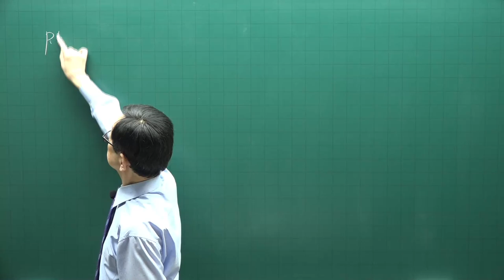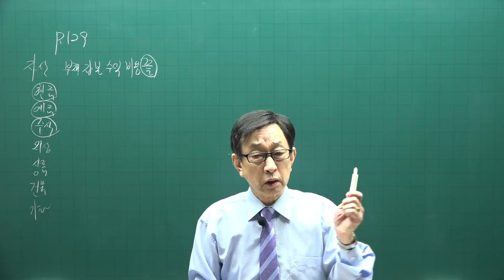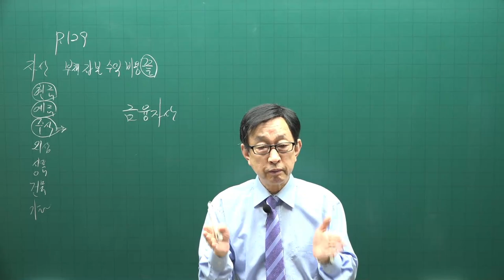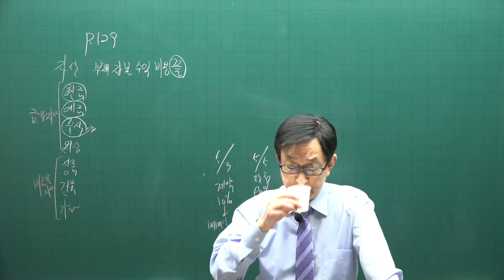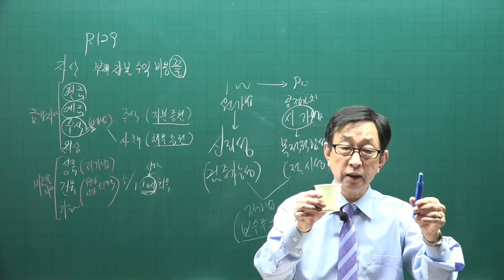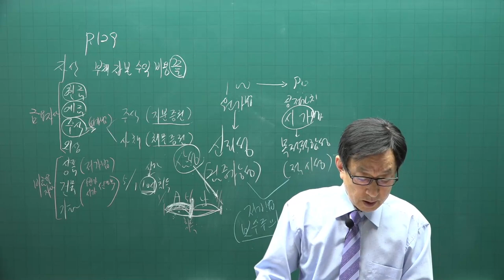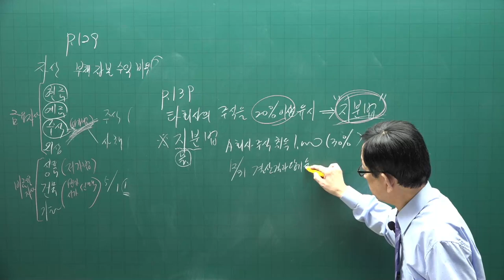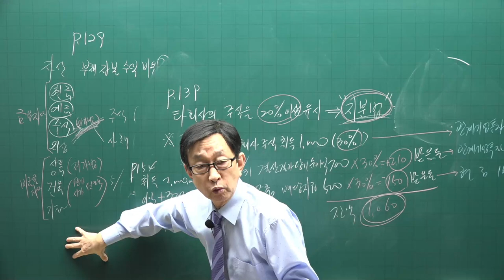[주전무] 2021년 주택관리사 회계원리 기본이론과정 9강